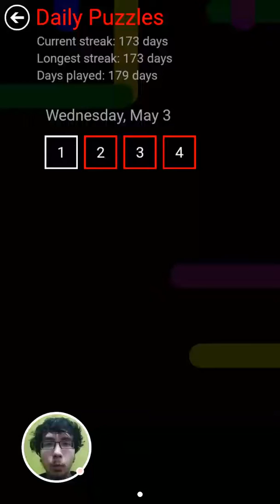Daily Bridges - 2017-05-03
Watch me Flow Free: Bridges' daily puzzles!